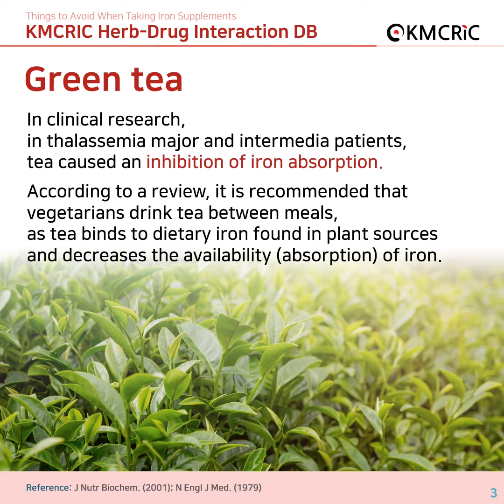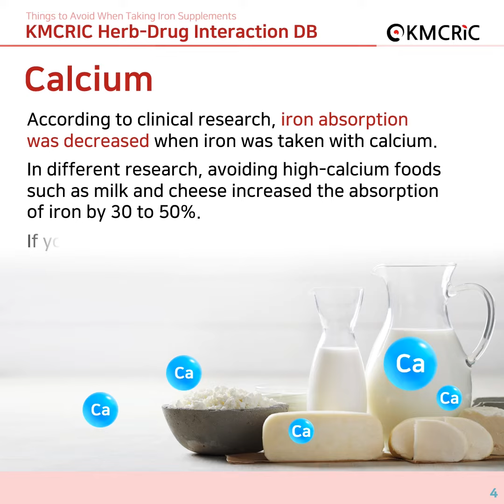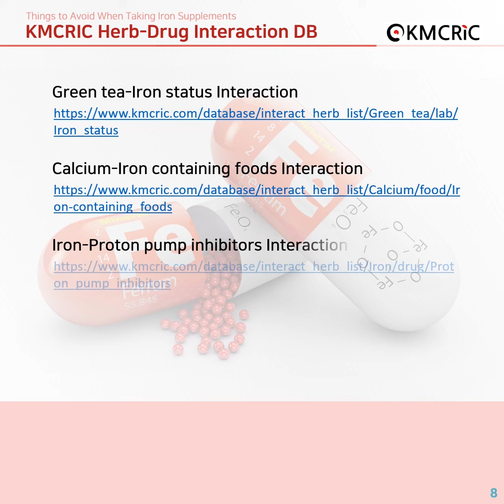[KMCRIC Herb-Drug Interaction DB] Things to Avoid When Taking Iron Supplements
철분 영양제를 복용 할때 유의해야 할 것에 대해 알아볼까요?
KMCRIC 홈페이지 약물상호작용 DB에서 더 자세한 내용을 확인하세요~!

From the Herb-Drug Interaction DB of the KMCRIC website.

칼슘-철분 함유 식품 상호작용 / Calcium-Iron containing foods Interaction

철분-프로톤 펌프 억제제 상호작용 / Iron-Proton pump inhibitors Interaction

철분-위산 감소제 상호작용 / Iron-Gastric acid reducing agents Interaction